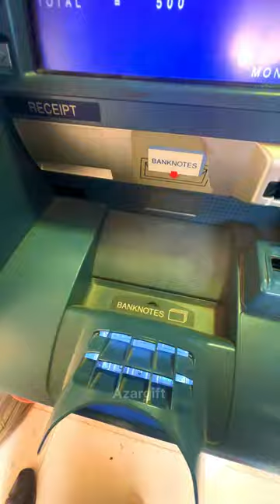Namba subscriber ku giveaway